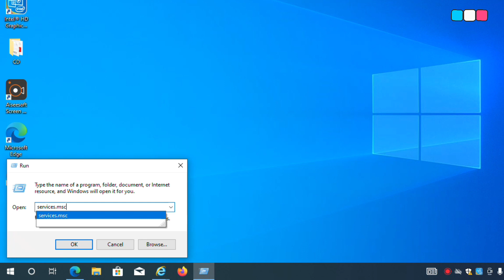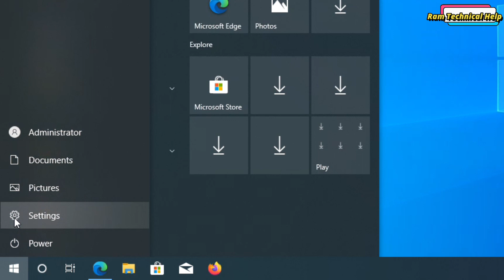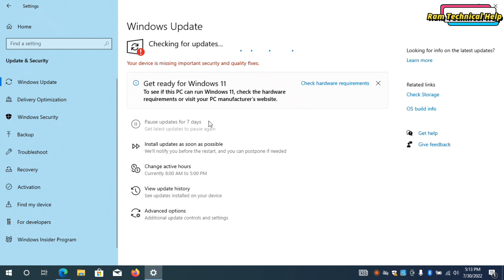How To Update Your Windows 10 Laptop Computer | how to update windows 10 in laptop | Windows 10 20H2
Computer ko update kaise karen ? how to update windows 10 in laptop

Windows 10 offline update How to download. How Many Way Update Windows 10 [Hindi]

How To Update Your Windows 10 Laptop Computer - Update Drivers - Process Updates - Shown On An HP

How to Save Internet Data in Windows 10 | How Can I Save My Mobile Data on My Laptop

How to Speed Up Windows 10 PC In 10 minutes

How to do windows 10 update ? विंडोज 10 को अपडेट कैसे करें -

How to Change Windows 10 Update Settings [Tutorial]

Windows 10 Update 20H2 Fails to Install Solution